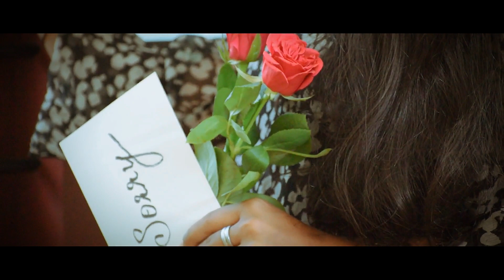WAKE UP | Western Music Album by Chris Geo Ft. Maria Geo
Lyrics, Music Composition, Orchestration : Chris Geo Philip
Singers: Maria Geo & Chris Geo
Cinematography & Post Production: George Manamel
Creative Support: Deepthi Geo
On Screen: Ammu Maria Mathews, Maria Geo & Chris Geo